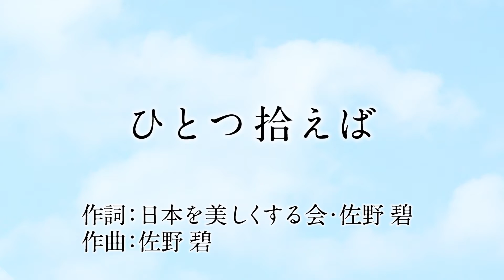ひとつ拾えば／佐野 碧（日本を美しくする会 記念テーマソング）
■MUSIC STREAMING (ダウンロード・サブスク配信)